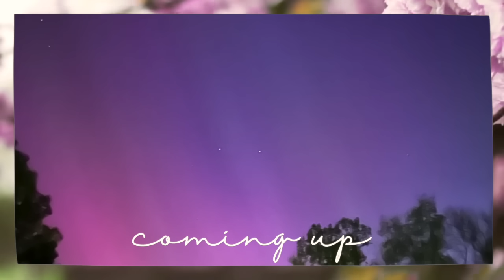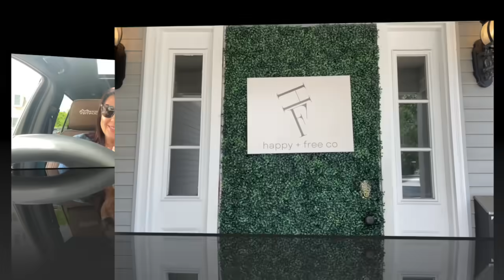Upstairs Home Tour, We Got to See The Northern Lights & Garden Updates!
Hello Sweet Friends! 🌷IN TODAY'S VIDEO, We got the rare chance to see the northern lights, attended one of our best friends, daughters wedding, & I am enjoying a wonderful & relaxing Mother's Day, PLUS I share a few of my favorites!

Spring Blessings,
Karen

There are many exciting videos to share with you here on YouTube!  It's completely free!
NEW videos are uploaded every Sunday & Thursday!

🌺💛Here is the LINK to the beautiful gold-tone gilded vessel base with the elegant floral porcelain topper diffuser! You will love the luxurious scent of a juicy bite of Orange Flower and the opulence of Heliotrope and Musk!

                            💐FEATURED IN THIS VIDEO:
👗Dress ( same dress, different print) THIS DRESS IS STUNNING & SO COMFY!
Bloom Bible Study
Garden Gate
Garden Bed
Garden Shoes

👟ATOMS SHOES KAREN10 for $10 off selected collections: Model 000: Essentials, Model 001: Essentials, Accessories
A minimum purchase of USD100 is required.  Limited to one use per customer.

👚White Hollow Out Lace Blouse

🏵️ The yellow flower is Gaillardia 🏵️

🛋️Our Patio Sofas

💰Rakuten ( who doesn't like to receive cash back for shopping!)-

                     👩‍🌾🪴GARDEN ESSENTIALS:
📒PHOTO ALBUM
🧑‍🌾KETER RAISED GARDEN BED- Self Watering * (Similar style)
🪴SEEDING HEATING MAT
🌱TABLE FOR SEED GERMINATING
🥕in her garden MAGAZINE
🌺CORKCICLE FLOWER TUMBLER
👩‍🌾GARDEN BED
💡SOLAR LANTERNS * (ON SALE NOW)

📖AUDIBLE - Use this link for 30 days FREE
I LOVE to listen to books while driving, taking a walk, or just relaxing on my patio!🥰

 Be sure to Follow me on LTK to be alerted of sales, new arrivals, my favorites and restocked items!

THE BEST COOKWARE I HAVE EVER HAD!!

🥬HELLO FRESH use my code POGHF121502, and receive one free breakfast item per box while subscription is active

Love My Music!

There is no extra cost to you as a consumer if you purchase through the links we’ve provided. I personally purchase the majority of all the products I share unless noted. Your love and support means so much to me, even if you simply enjoy  being a subscriber and watching my videos! All opinions are always my own.